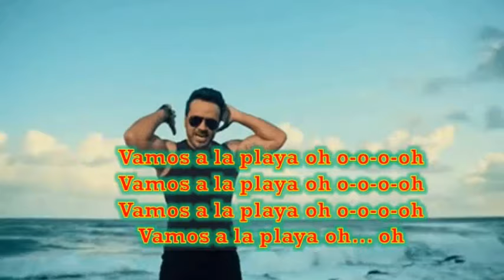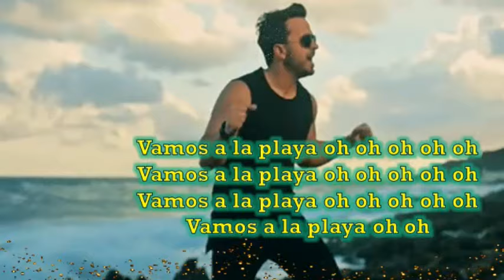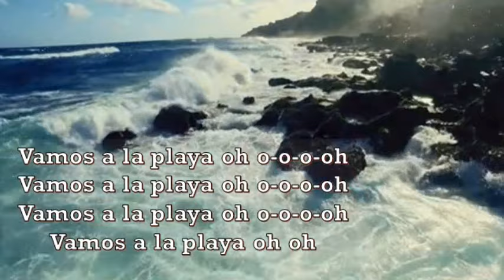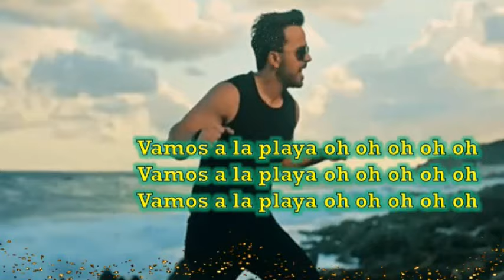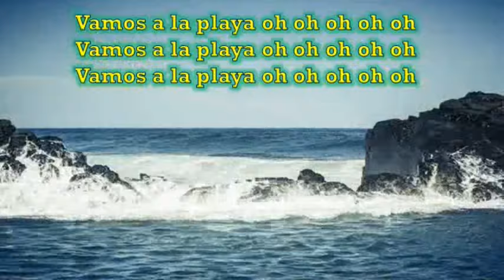VAMOS A LA PLAYA. RIGHEIRA